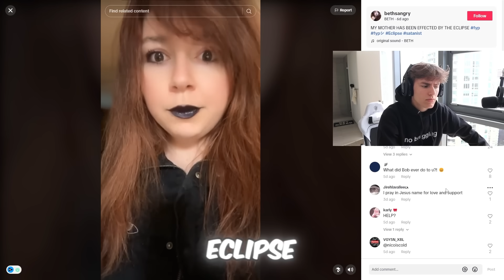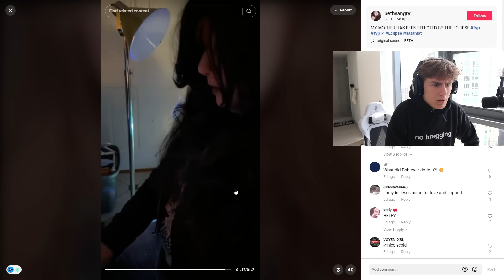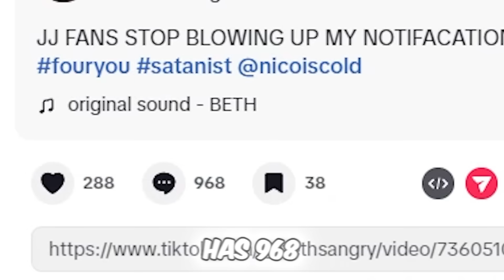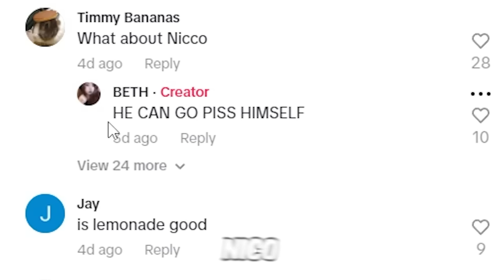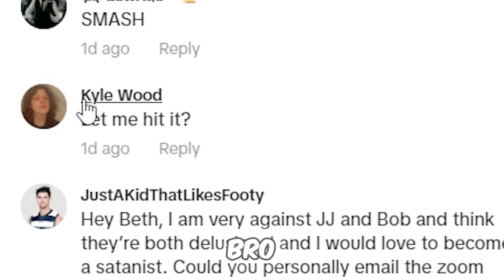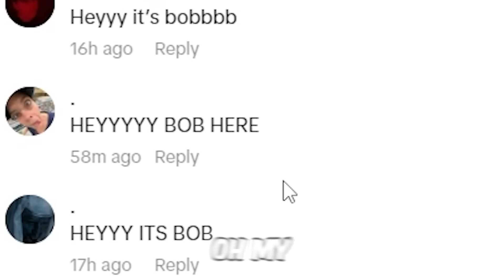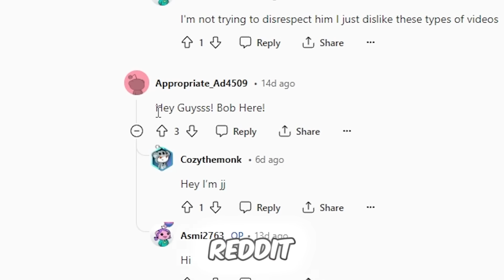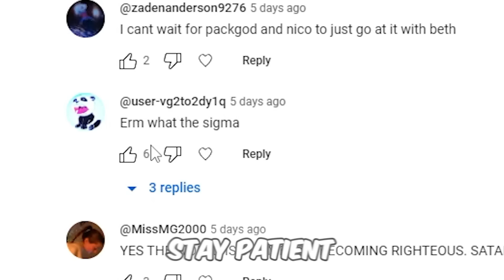I'm Being Attacked by a Satanist...